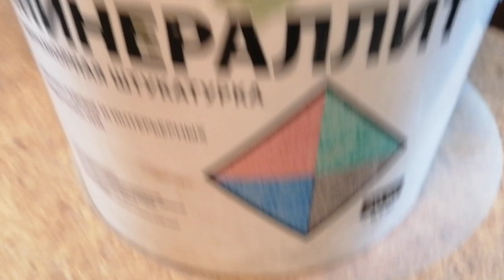Виноград Ленинградской области